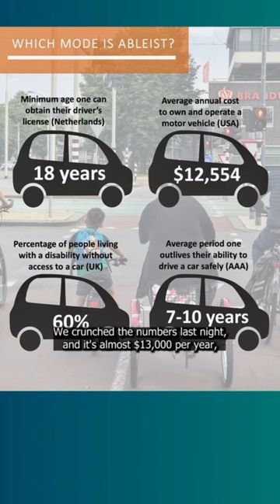BIKE LANES.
No matter how you feel about bikes, bike lanes, public transit, or city planning, we guarantee you'll learn something from our Real Talk Round Table: Dutch Cycling Embassy's Chris Bruntlett, MADE's Danielle Soneff, and Paths for People's Stephen Raitz.